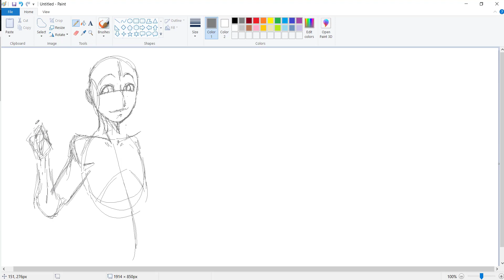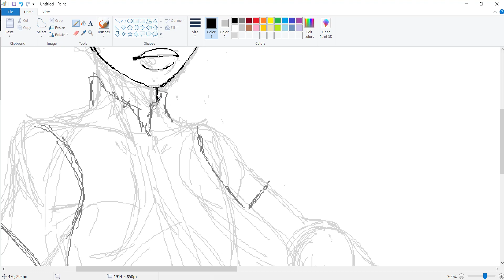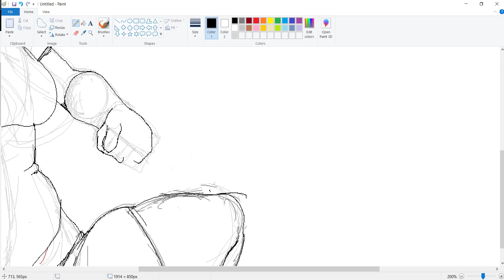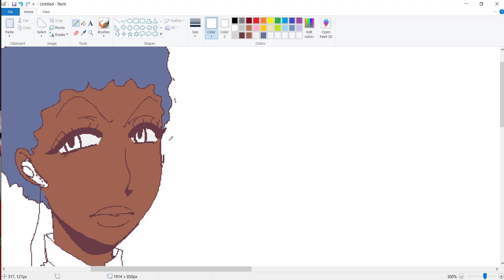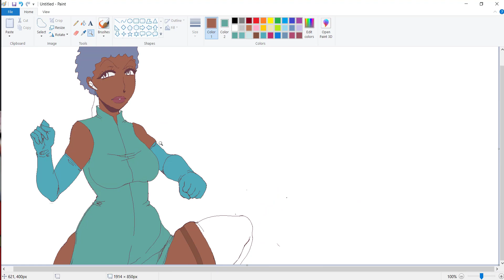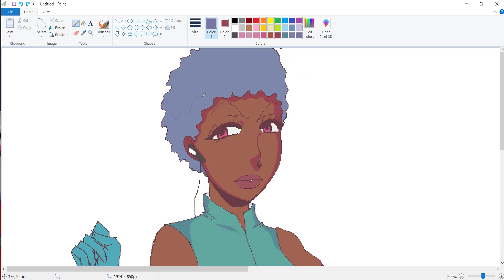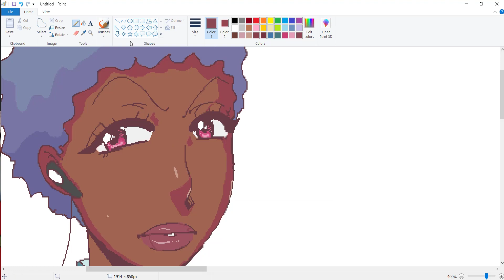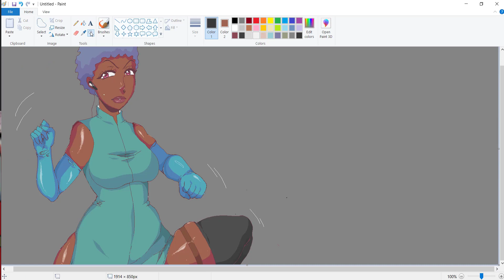Ebony fighter mspaint speedpaint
She plays no games. Themes used in the playlist: Julia Chang, Anna Williams and Nina Williams from Tekken 3